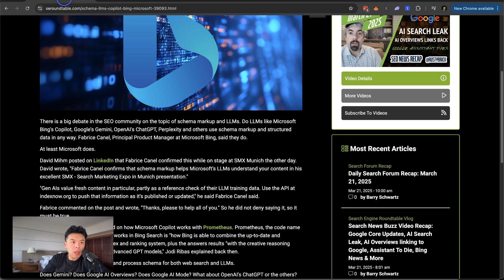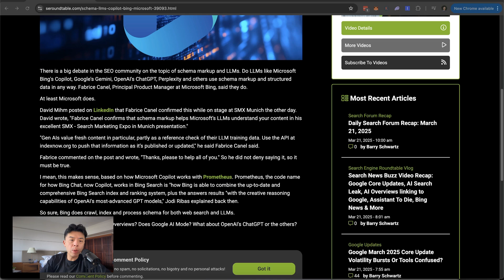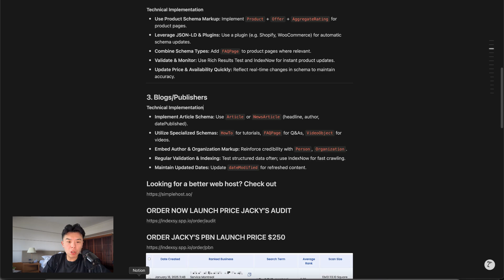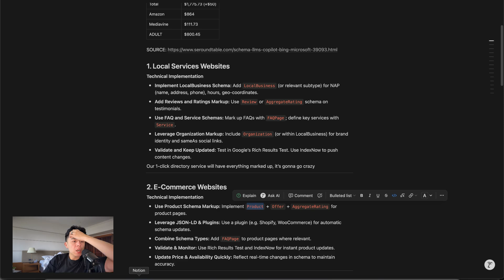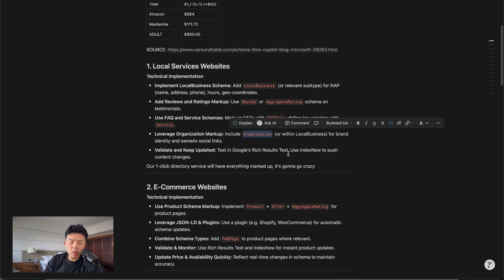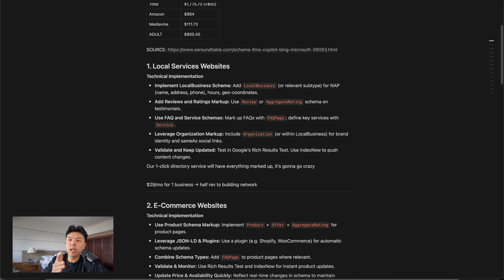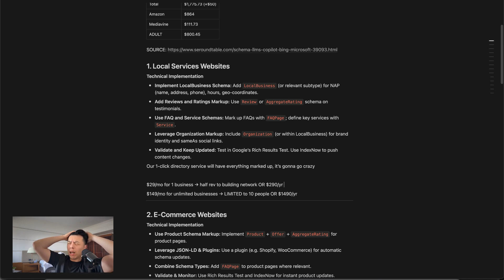Rank on ChatGPT with SCHEMA - BIP482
📚 Chapters